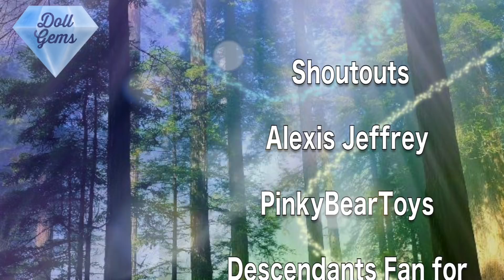Descendants 3 dolls MOTORCYCLE Racing! Disney Doll Episode Story Evie & Mal New Style! Movie HADES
Evie and Mal Race Chad on Motorcycles! Fun Racing! Who will win!
Jay and Carlos learn to ride motorcycles.

What do you think will happen in Disney descendants 3?
I can't wait to see the sets :)

I wonder how Audrey, Gil, Uma, and Harry will look like in d3.

Ladybug, Cat Noir, Rena Rouge, and the new miraculous hero Queen Bee are vs The Incredibles 2 Character such as Elastigirl, Mr me Incredible, Dash, Violet, and Jack Jack.

Who is Mal’s Dad?
Who is her father?
You didn’t think this was the end of the story, did you?

Descendants 3. Coming 2019.

Hades Is Mal’s Dad Descendants 3 Disney theory Who is Mal’s Dad? Who is Mal’s Father?

Are you excited for descendants 3?
Squeaky and Squirmy are the Twin Sons of Smee

Disney has kept everything about “Descendants 3” pretty quiet, but we’ve got some first looks and behind-the-scenes info. Doll Gems is so excited about the third Descendants movie, that follows the VKs. They are the kids of Disney’s villains, but they really aren’t all that villainous. “Descendants 3” will be released in the summer of 2019. All the core cast members--Mal, Carlos, Evie, and Jay--are all returning. Ursula’s daughter Uma, Harry Hook, and other characters from “Descendants 2” will be back, too. There are new characters, new songs, and it’s guaranteed to be an awesome movie! We’ve compiled all we know about the new movie for you. Are you a huge Descendants fan? And don’t forget to like this video!
Want a zombies 2?
Check out the
Descendants 3 Official Teaser
The Descendants 3 trailer had everyone SO excited! We totally need to know who's Mal's dad! Could Mal's dad be Hades? Or Gaston? Are

Are you excited for d3?
D3 Deet: New VK Style! 😍 | Descendants 3
🍎 DESCENDANTS 3 CAST Latest 2 NEW Characters CONFIRMED! DR. FACILIER and his Daughter CELIA!
I recommend you to look for this videos, they are amazing!:
Fan Fest Message from Dove Cameron! | Descendants 3
Cast Reactions! 🙌 😍 | Descendants 3
D3 Deets: New VK Revealed! | Descendants 3
Descendants 3: Behind the Scenes! See the D3 Cast be silly in rehearsals and behind the scenes!